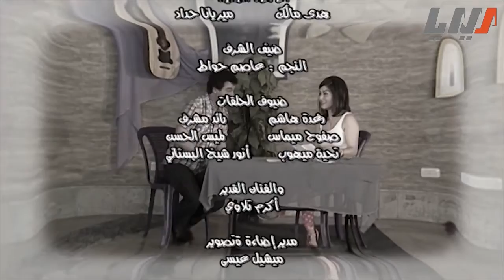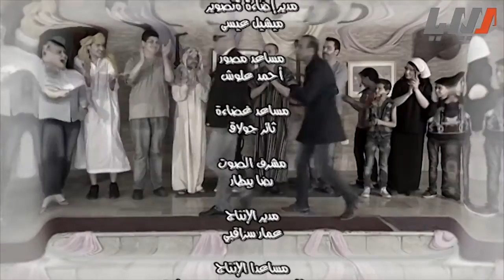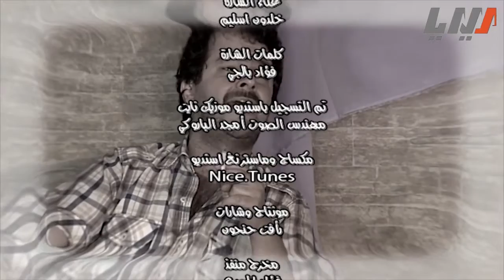مسلسل بروفات 2 الحلقة 31 الواحدة والثلاثون | Brovat Season 2 HD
مسلسل بروفات 2
مسلسل اجتماعي ساخر
بطولة مظهر جروج - سعيد عطايا - ريم مقدسي - شانتال مقبعة - فؤاد المصري - فؤاد بالجي - شفيق محسن
اخراج سعيد عطايا